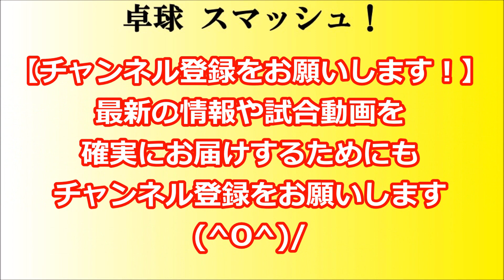卓球 ダブルス決勝戦 インターハイ2018 出雲/相馬(遊学館) VS 青木/小畑(横浜隼人)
平成30年度 第87回全国高校卓球選手権 インターハイ 2018が愛知県スカイホール豊田にて、2018.8.3～8の日程で行われました。

女子 ダブルス 決勝戦 『出雲/相馬(遊学館) VS 青木/小畑(横浜隼人)』の模様をお届けします(^0^)/

平成30年度 第87回全国高校卓球選手権 インターハイ2018の模様をお届けしています。

【関連動画】
【卓球】オフチャロフ vs サムソノフ！英雄と要塞がぶつかりあう白熱のカードが実現したETTC2018 3回戦【table tennis】

Lili卓球ダブルス決戦第３弾！村田・羽田VS櫻井・ピンレモ！【Lili PingPong Channel（tabletennis）】

【卓球・全編】９−９で出すべきサーブとは！？スペシャルコラボバージョンでお伝えします！【LILI PING PONG CHANNEL×キムテクスに勝った男】